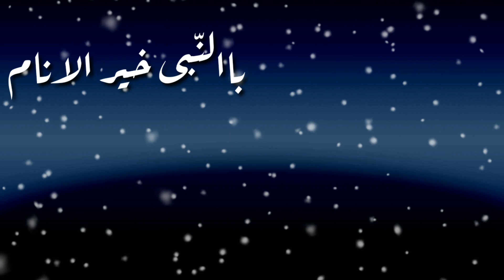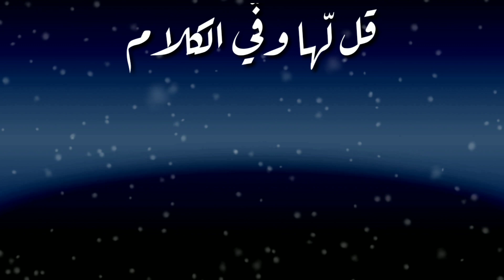sholawat - Ya muhaiminu ya salam - enak di dengar